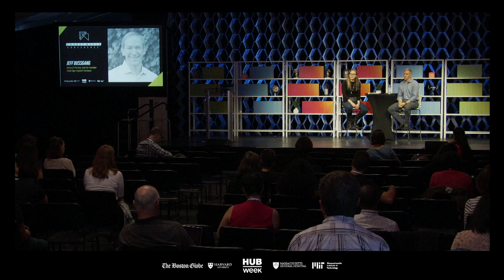Jeff Bussgang: A Playbook for Social Change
How can we bring the entrepreneurial mindset and growth model to social change? Jeff Bussgang, entrepreneur, author and general partner at Flybridge Capital Partners, discusses his vision of a mash-up of cross-sectoral collaboration, design thinking, experimentation, and scaling for good.